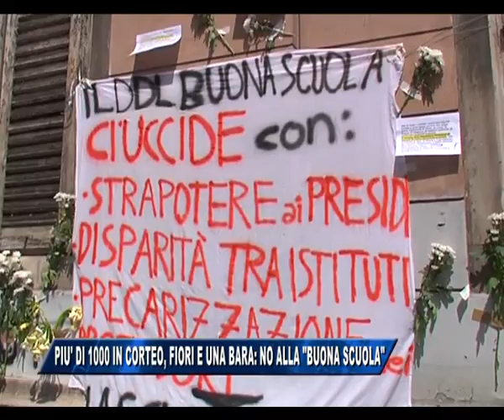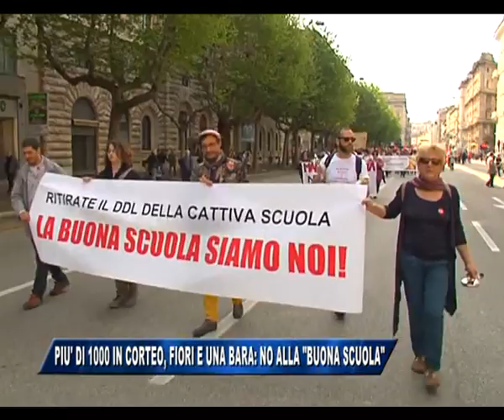05/05/2015 - PIU' DI MILLE IN CORTEO CONTRO LA BUONA SCUOLA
IL NOTIZIARIO (martedì 5 maggio 2015) - Oltre un migliaio di studenti, insegnanti, lavoratori Ata e genitori hanno sfilato a Trieste conro il ddl Buona scuola del governo Renzi. Inscenato il funerale della scuola pubblica, con tanto di fiori appesi alle facciate degli istituti e feretro in corteo